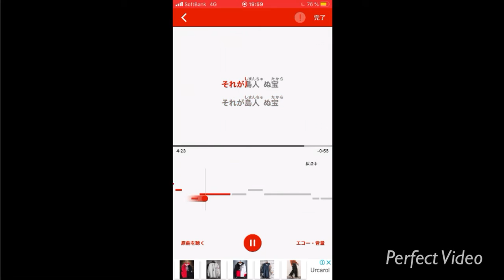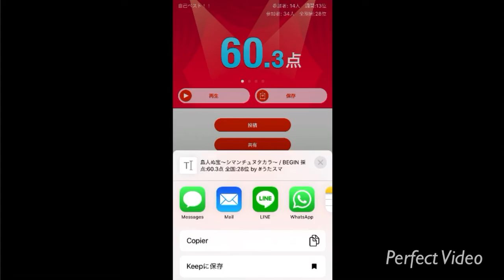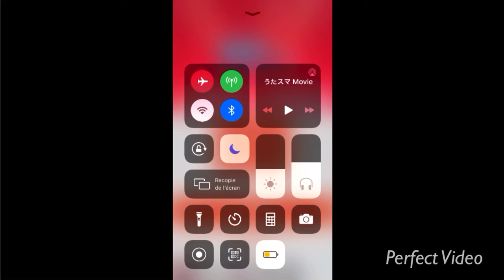【カラオケ練習】カラオケチャレンジ pt2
【カラオケ練習】カラオケ島人ぬ宝